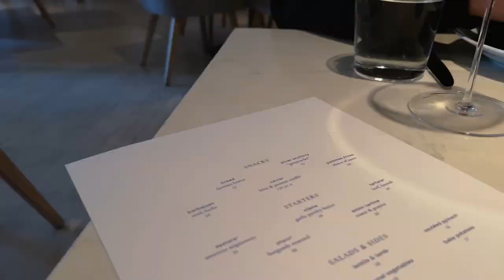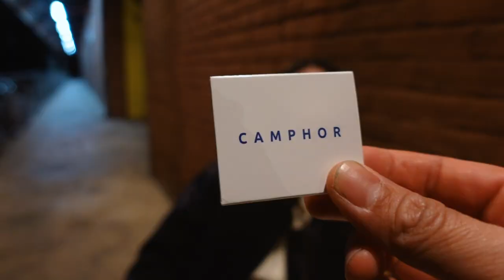camphor | michelin star dry-aged beef & duck burger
Don't let the prices scare you. Camphor is solid, and I have nothing negative to say about it. Their desserts are DELICIOUS. If anything, come for their desserts.